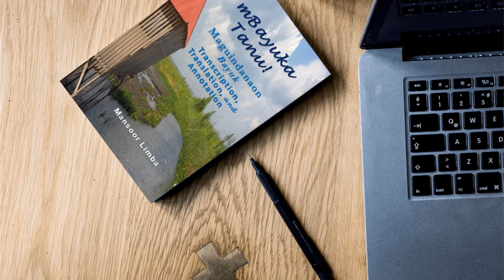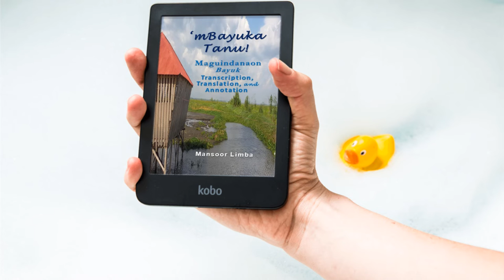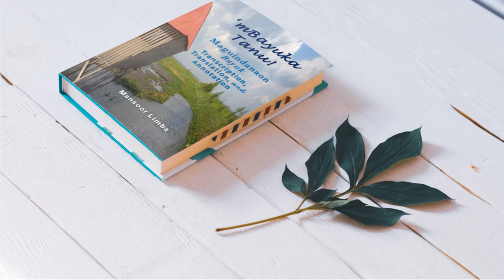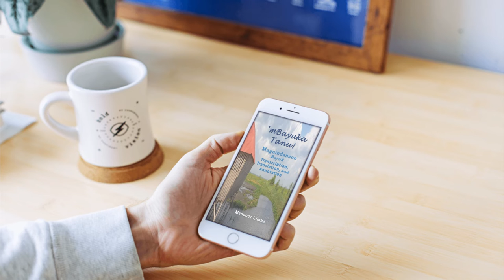Let's Recite Maguindanaon Bayuk! | Night 5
Mansoor Limba, ‘MBAYUKA TANU! MAGUINDANAON BAYUK TRANSCRIPTION, TRANSLATION, AND ANNOTATION (ElziStyle Bookshop, 2022).

Paperback via Amazon